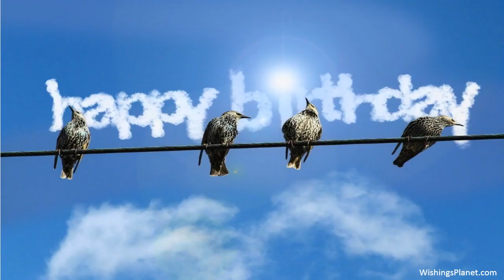Happy Birthday to Donnie